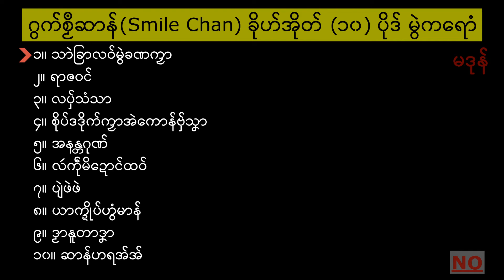ဂွက် စၟဳဆာန် ခိုဟ်အိုတ် မွဲကရောံ Smile Chan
စၟဳဆာန် Smile Chan, Mon Song